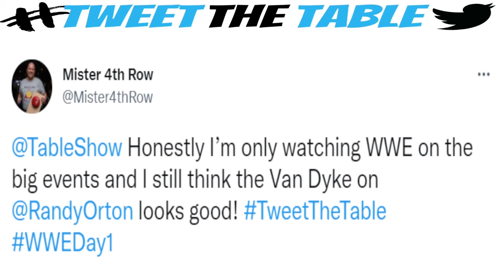Eddie Kingston is the GUY! | TweetTheTable | fan-interactive wrestling podcast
aew dynamite moves to tbs, jurassic express win aew tag team championship, jungle boy jack perry, roman reigns gets covid, roman reigns got covid, lashley vs lesnar, gcw, game changer wrestling
Part 5 of TweetTheTable on BLOODY BURPEES - Ep. 366 of The Spanish Announce Table